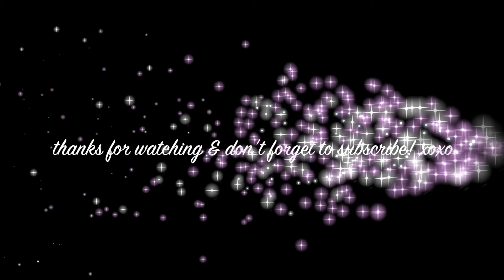Get Ready With Me: Summer Date Night !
Hey Loves !! This video is a little out of focused in the beginning so bear with me !! A summer date night look that works great with heels or with flats!!

Outfit Details:
Dress - Sirens
Belt - ShukuNewyork
Shoes - Steve Madden
Watch - Movado
Earrings - Forever 21
Bag - Danier
Perfume - Chanel Mademoiselle

Hair: U Part Wig Brazilian Body Wave from Bella Dream Hair - 22", 22", 20", 18", 18"

xo.